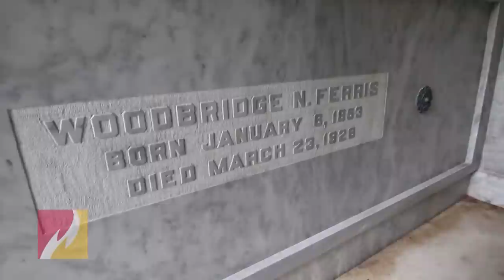Woodbridge N. Ferris Mausoleum Opening: 2017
Members of the History Task Force opened the Woodbridge N. Ferris mausoleum to the public. The mausoleum is located in Big Rapids at Highland View Cemetery. It is the the eternal resting place of Ferris State University founders Woodbridge and Helen Gillespie Ferris and their sons, Phelps Fitch and Carleton Gillespie.

Woodbridge Ferris was the governor of Michigan and a U.S. senator.